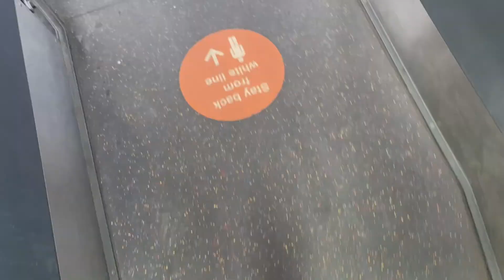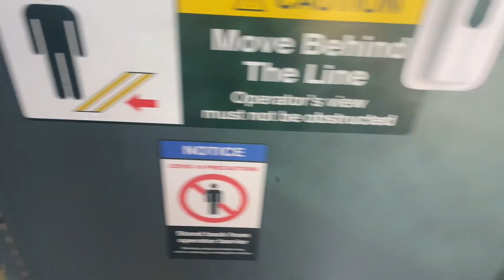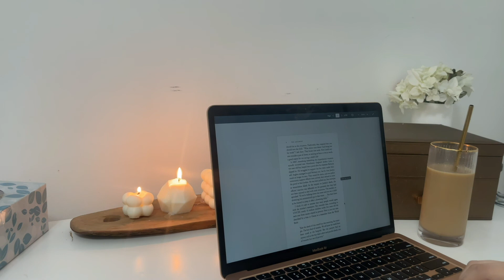Productive days on campus! Study/Uni vlog + My fav Autumn drink from Starbucks | Silent vlog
I've been very productive lately and love being on campus. This is a vlog of me working and just being on campus at UofT!